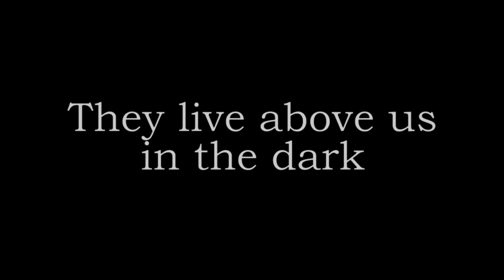The Constellation Makers